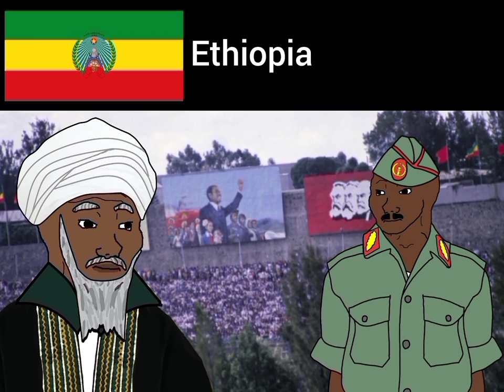POV: You live in that Communist/Socialist State (Remake)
Song names:

Soviet Union: USSR anthem

GDR: Auferstanden aus Ruinen

Poland: Mazurek Dąbrowskiego

Czechoslovakia: Kde domov muj

Hungary: Himnusz

Bulgaria: Mila Radino

Romania: Trei Culori

Albania: Hymni I Flamurit

Yugoslavia: Hej Slaveni

Republican Spain: Himno de Riego

Nicaragua: Himno de la Unidad Sandinista

Cuba: La Bayamese

Chile: Himno nacional de Chile

Venezuela: stereotypical Venezuelan Music

Grenada: Forward March

Colombia: Stereotypical Colombian Music

Bolivia: Himno nacional de Bolivia

Peru: Himno Nacional de Peru

Vietnam: Tiên Quân Ca

Democratic Kampuchea: dap Prampi mesa chokchey

PR Kampuchea: Anthem of the People's Republic of Kampuchea

Laos: Pheng Xat Lao

China: Yìyôngjūn Jìnxíngqu

Mongolia: БНМАУ-ын сүлд дуулал

North Korea: Aegukka

Afghanistan: Anthem of the democratic people's Party of Afghanistan

South Yemen: National Anthem of South Yemen

Iraq: Land of the two Rivers

Ethiopia: Ethiopia, Ethiopia, Ethiopia be first

Benin: people's Republic of Benin anthem

Burkina Faso: Une Seule Nuit

Mozambique: Viva, viva la Frelimo

Angola: National Anthem of the People's Republic of Angola

Somalia: Somalia Hanolato

PR Congo: Les Trois Glorieuses

Madagascar: Ry tanindrazanay Malala ô

Libya: Allahu Akbar!